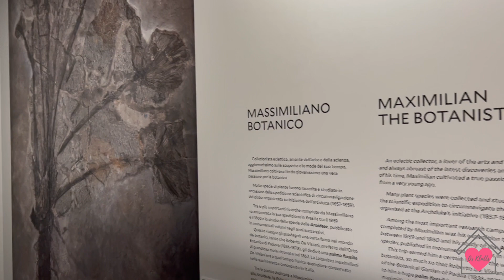VISITANDO O CASTELO DE MIRAMARE, LOCALIZADO NA ITÁLIA | Os Klatts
O castelo de Miramare está localizado na costa da cidade de Trieste, no nordeste da Itália. Sua construção data do século XIX e foi ordenada por Maximiliano de Habsburgo, então Arquiduque da Áustria e Imperador do México. Essa edificação tinha como finalidade ser residência desse nobre e de sua esposa Carlota da Bélgica. Sua estrutura e disposição arquitetônica foi idealizada por Carl Junker. Esse castelo e seus arredores (parques, jardins, etc) ocupam uma área de 22 hectares. Importante frisar que a grande variedade de plantas presente nos jardins desse castelo foi trazida por Maximiliano que quando retornava de suas viagens como Almirante da Marinha Austríaca costumava trazer mudas de plantas desses locais. Atualmente, funciona um museu nesse local. É um local que vale muito a pena ser visitado, tanto por sua beleza quanto por sua importância histórica, já que em seu interior há diversos vasos e pinturas (inclusive de nosso Imperador D. Pedro II). Espero que vocês tenham gostado do vídeo, até semana que vem!